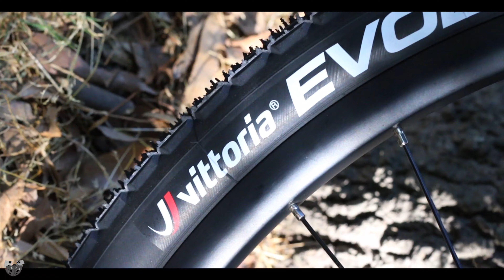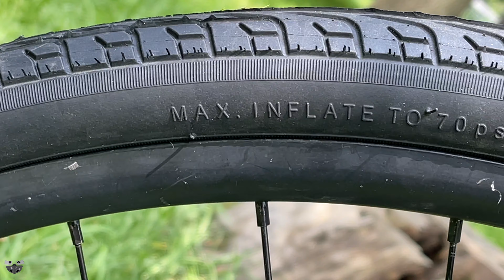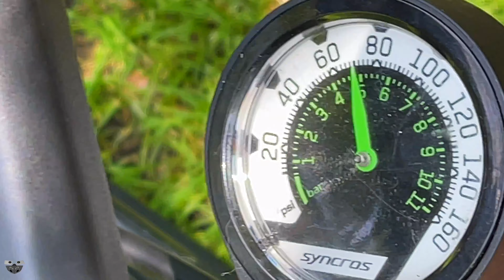Llantas vittoria Randonneur 700x35 2021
Te muestro las llantas vittoria Randonneur enfocado para ciclisto urbano Durabilidad asegurada el Randonneur es una cubierta construida para durar. Ideal para uso en la ciudad y de viaje, incluso sobre asfalto mojado. El Randonneur es la cubierta de rendimiento completo que trabaja duro y dura mucho tiempo.